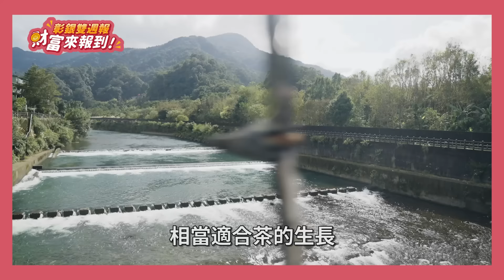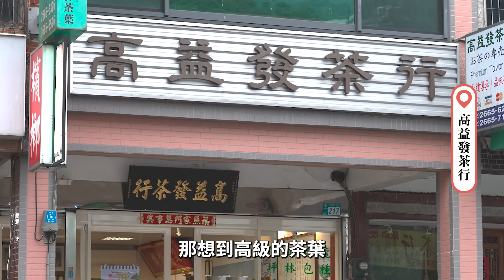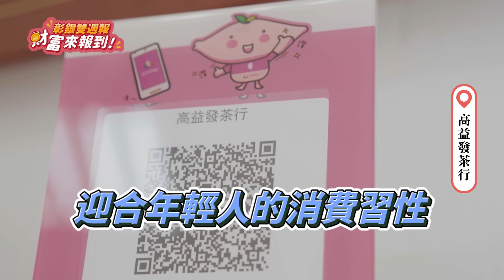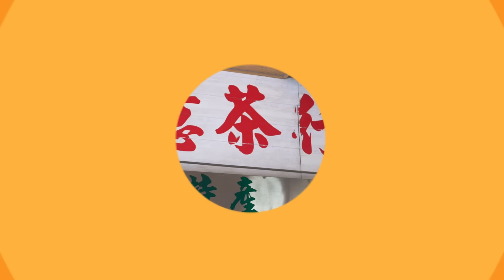｜彰銀雙週報第32集｜彰銀好友趣，用台灣Pay玩坪林！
年假出遊不知道去哪裡嗎？
全新企劃『彰銀好友趣』
帶你去各地的特色夥伴特店！

第一站來到有「台灣第一包種茶」美稱的坪林🍵
使用台灣Pay還可享20%回饋‼️
好吃好玩還有超優惠好康🥳
一起來踩點北台灣茶的故鄉🚩

偷偷預告下集還有必吃「滷肉飯」🤤
各位老饕快跟上你的腳步啊🔜

◾️彰銀雙週報詳細資訊
播出時間：每月偶數週
即時整理最新優惠，由彰銀形象大使說給你聽，輕鬆理解各種理財資訊！

🔺更多優惠好康，追蹤彰化銀行各大平台，隨時享優惠！